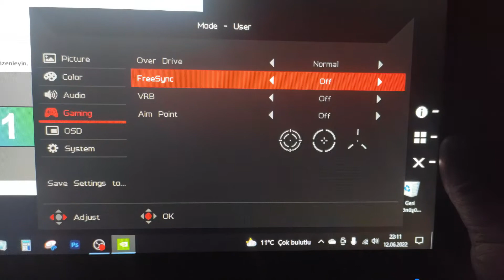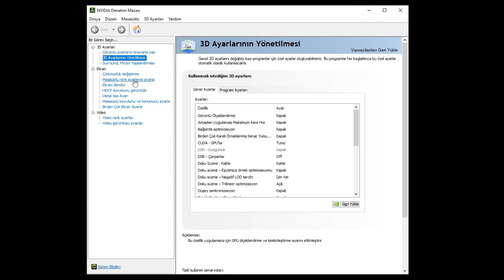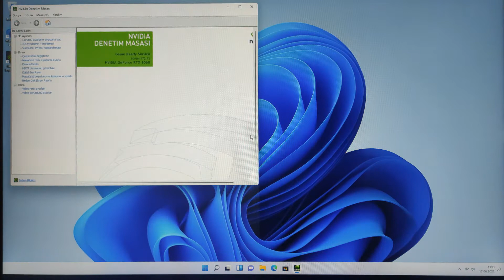FreeSync Uyumlu Monitörde G-Sync Özelliğini Aktif Etme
Bu videoda FreeSync destekli bir monitörde, G-Sync çalıştırılır mı?
Bu iki farklı teknolojiyi tek bir sistemde nasıl kullana biliriz ve Aktif etmek için yapılması gerekenleri Tarif ediyorum.

👀 İyi seyirler.